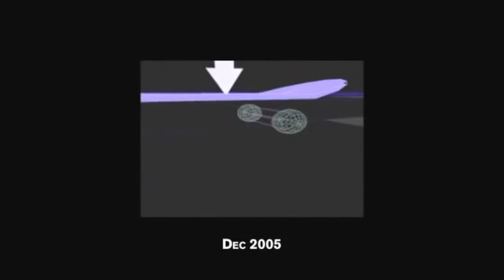Skate 3: A Sandbox Skating Experience [Review]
Few games lived up from the expectations that have been built up over multiple years. Few sports games in particular impress me with their design these days. Yet the Skate Series is an exception to both.

Skate 3 is an excellent Sandbox Open World Skating game. You can race and trick to your hearts content from the get go and complete challenges all across the city of Port Carverton. The game not only excels in premise, story and gameplay, but in animation work, sound design and world design as well. If you haven't played a Skate game ever before and are curious to check the series out, I highly recommend you buy Skate 3 on either the PS3, XBOX 360 or XBOX ONE. Sadly emulation workarounds are extremely flawed, mainly due to horrible sound stuttering.

This is the very first video on my channel for which I used a capture card to record footage from a console with! While for some this might not sound that special, for me it is, since I spent about 100 bucks on that thing and wanted to see how well it performs. To say the least, I am pleased with the result from this low budget card.

... for written articles and more!

Trackmania 2 Stadium OST - Hydroplane

Trackmania 2 Lagoon OST - White Sands

Skate 3 OST - John King (of the Dust Brothers)

Skate 3 OST - Mark Mothersbaugh (of Devo)